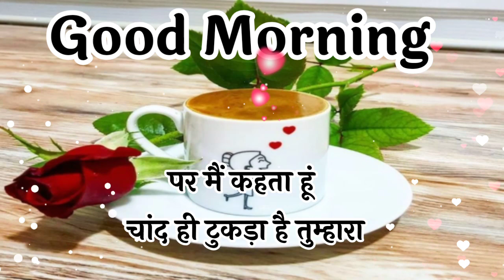☝️☝️Ae🌹Khuda🥰Meri Jan ko😍Hamesha Khush Rakhna😘😘 Good Morning Love Shayari 🌹🌹